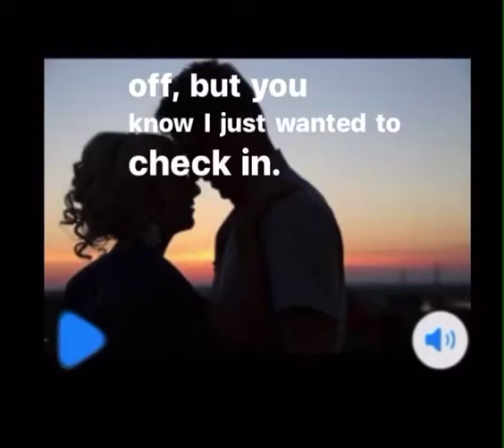Psycho Ex VM 2